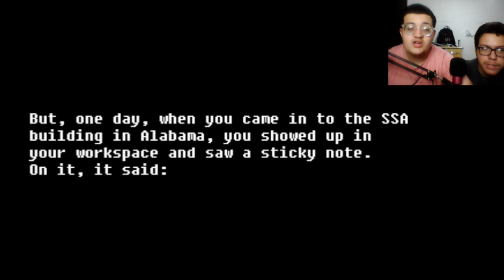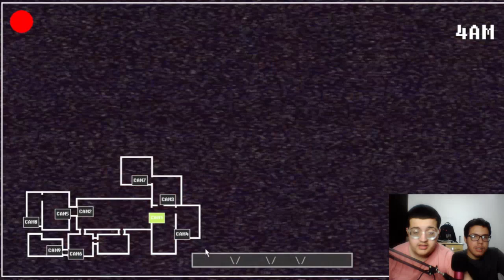Esse é Um Dos MELHORES FNaTI que Já joguei - Back to Treasure Island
Nesse vídeo eu jogo Back to Treasure Island, um jogo feito por LEGO101 GAMES.